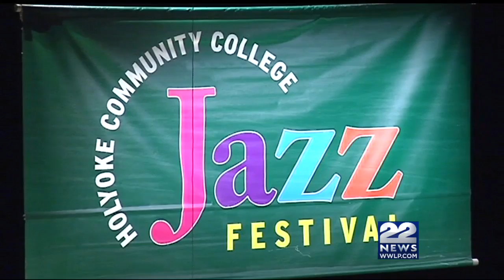19th Annual Jazz Festival held at Holyoke Community College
It was a chance for HCC students to show off what they've learned in front of family and friends.